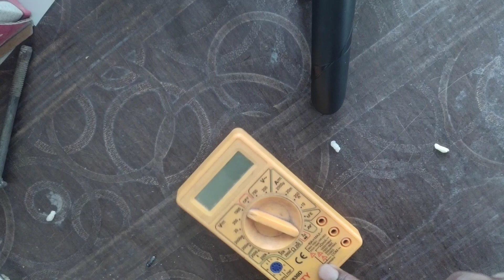how to inside in multimetre|multimetre ke ander kya hota hai|multimetre ke ander kya rhata hai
how to inside in multimetre
how the multimeter works
inside a multimeter
how to check voltage on multimeter
how to measure voltage on multimeter
how to check clamp multimeter
continuity checking in multimeter
multimeter how to check voltage,
how to check a in multimeter
how to test volts with a multimeter
how to set multimeter to test continuity
multimeter how to test continuity
how to check power on multimeter
how to repair the multimeter